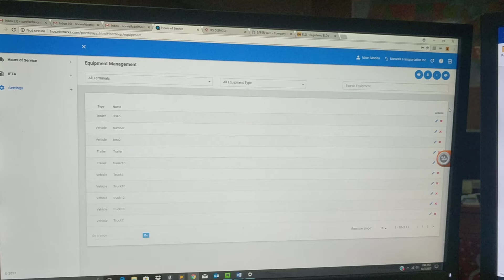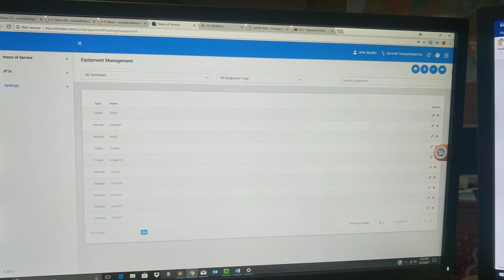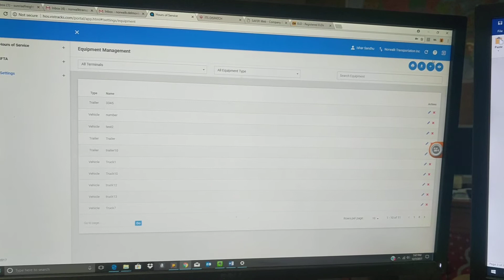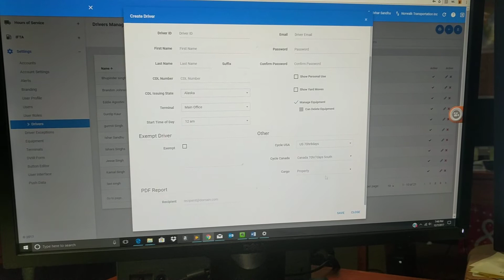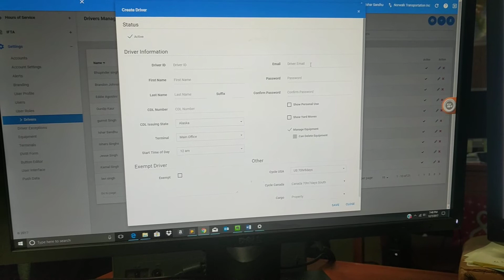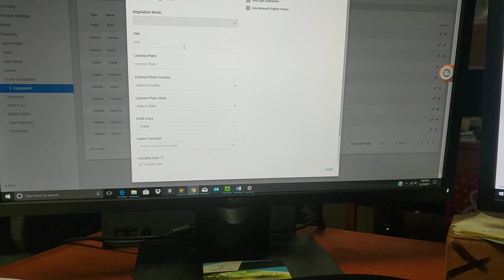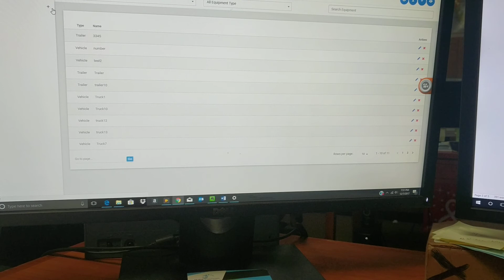EZ ELD Solutions Video 2: How to create driver and equipment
Vistracks software